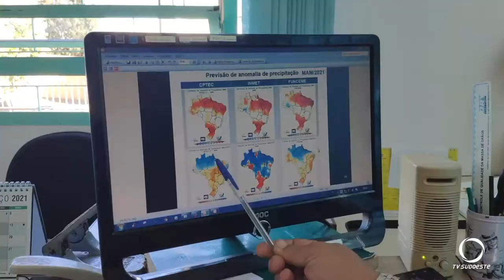Chuva trouxe frio, mas não resolveu a seca